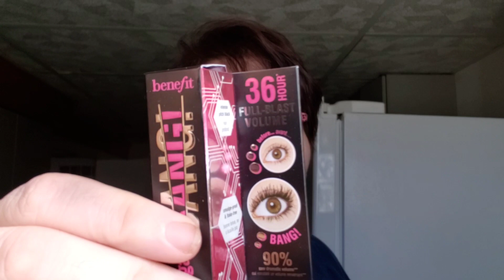QVC TRY IT/LOVE IT BOX MARCH 2020